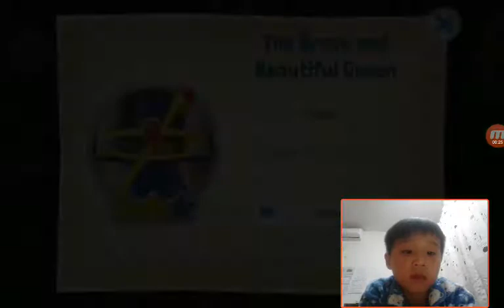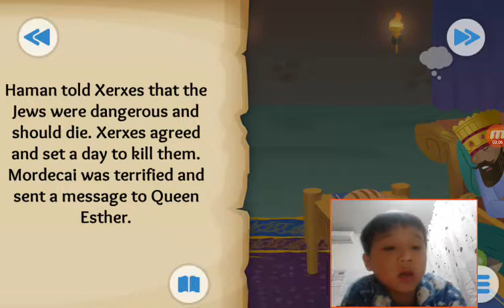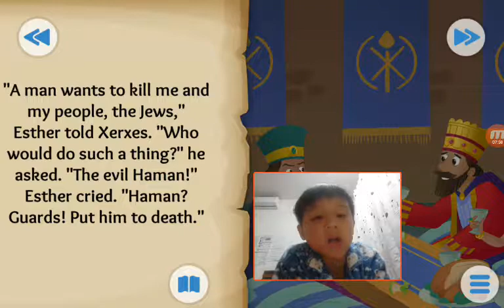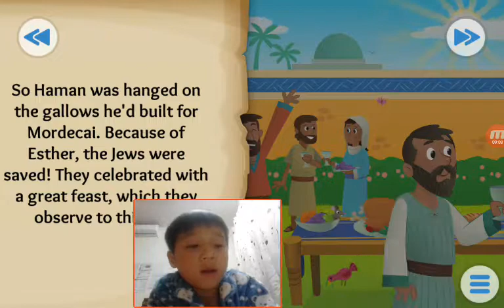‹Kids›Soo：Wonderful Bible Story‹성경이야기›– The Brave and Beautiful Queen about Esther